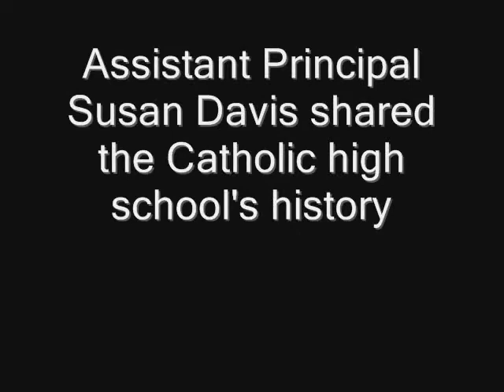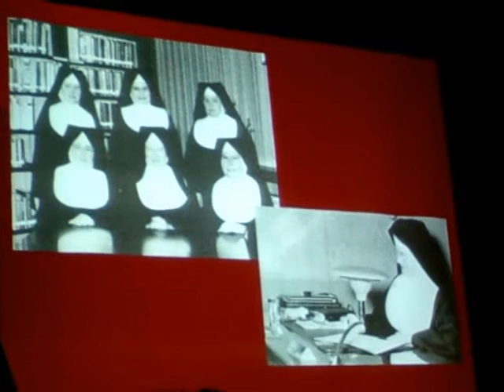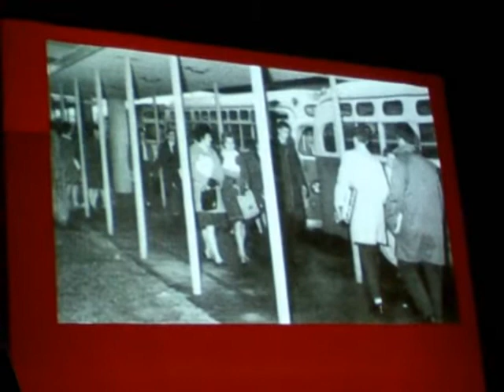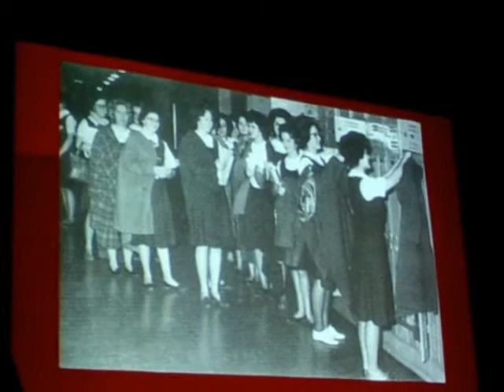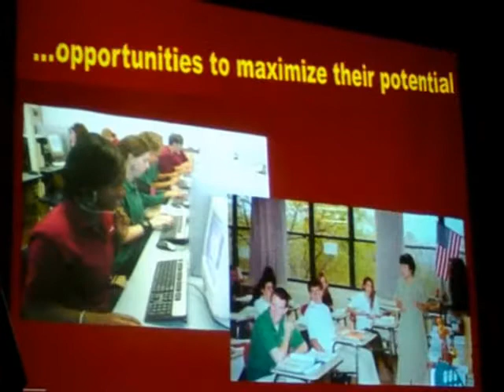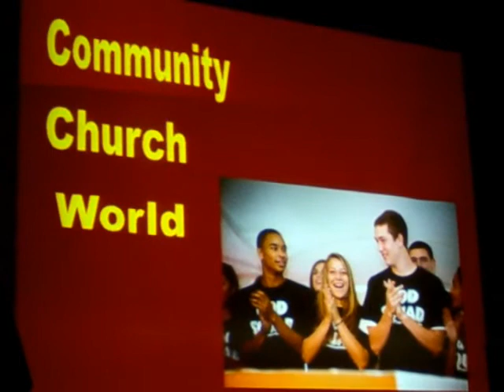Spellman historical slideshow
Images depicting Cardinal Spellman High School's jubilee.